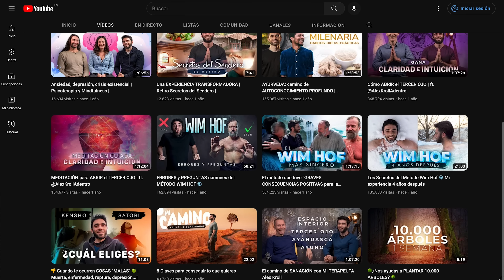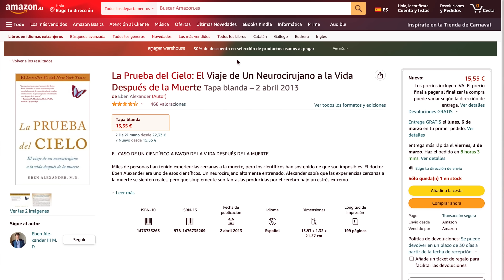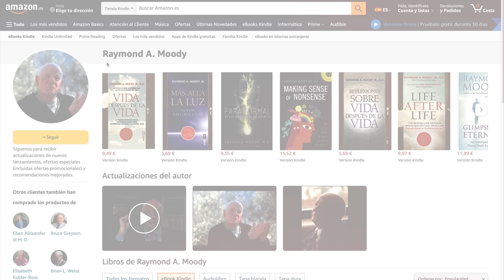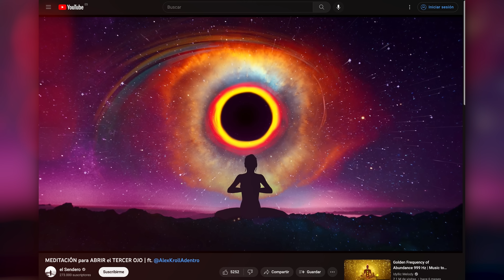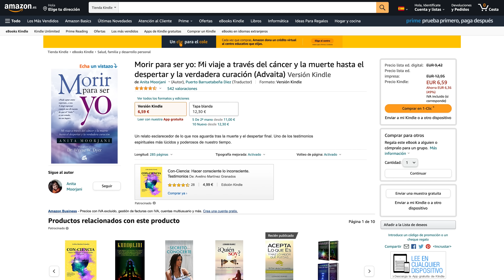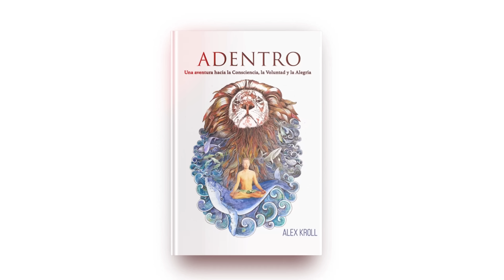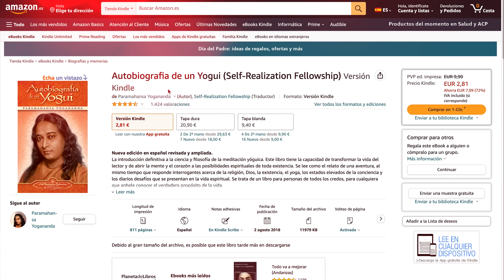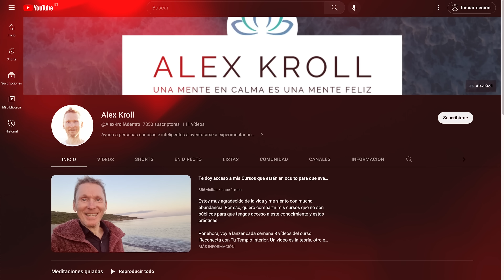La MUERTE NO es IGUAL para TODOS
¿Qué hay después de la muerte? ¿Morir es el final? ¿Qué pruebas tenemos del más allá? Todo esto y mucho más investigamos hoy con @alexkroll

LIBROS
El libro tibetano de la vida y de la muerte de Sogyal Rinpoche
El gran viaje de Samuel Sagan a través de este enlace
Raymond Moody
Elisabeth Kübler-Ross